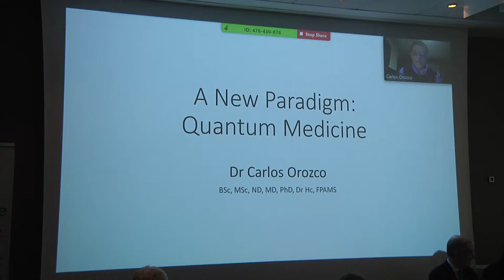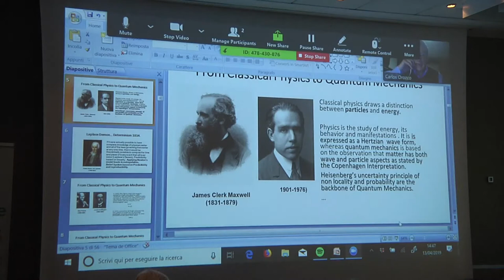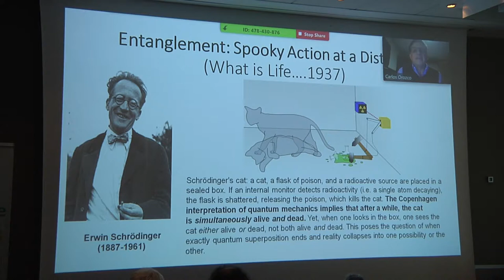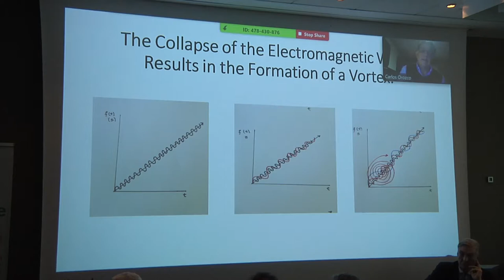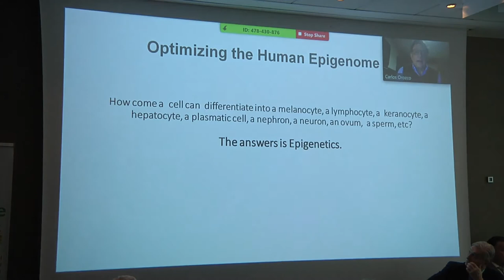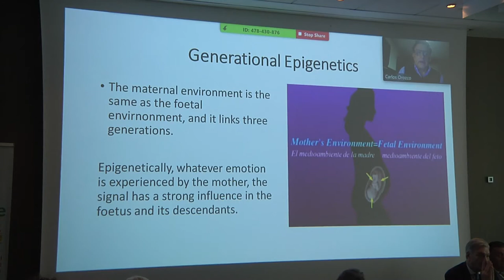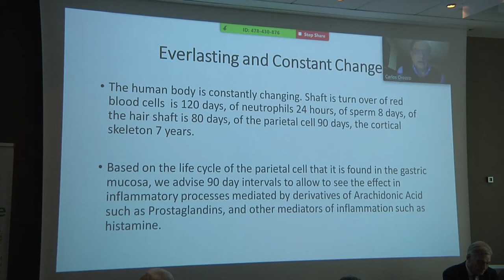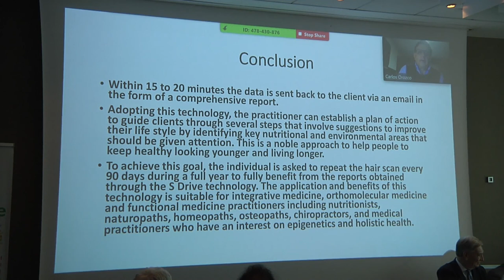13 aprile Prof. Carlos Orosco - Un nuovo paradigma per la medicina - Biofisica e tecnologia Sdrive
Moderatore Dott. Carlos Orozco